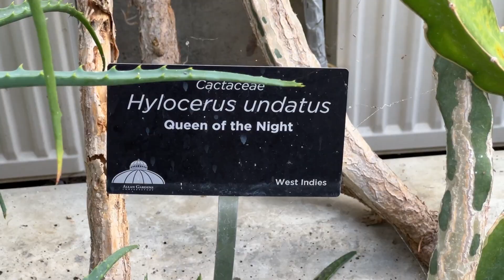二月疫情期间的温室 - 多伦多最大的免费植物温室 - 沙漠植物，温暖美丽 - Allan Gardens（路边停车，$2/hour，2022年）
地址：160 Gerrard St E, Toronto, ON M5A 2E5